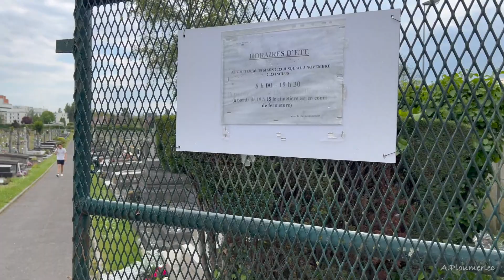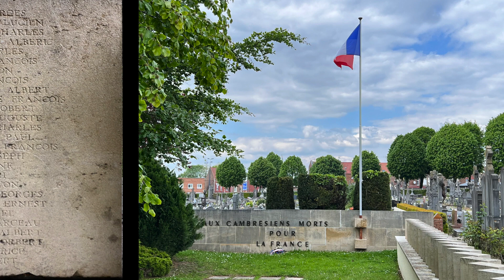CAMBRAI LE CIMETIERE DE LA PORTE DE PARIS 20 MAI 2023